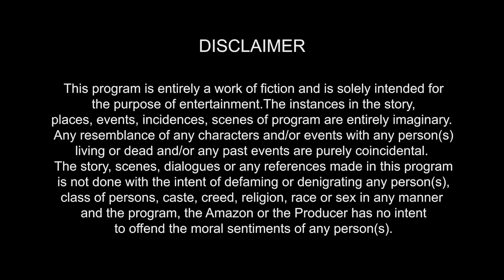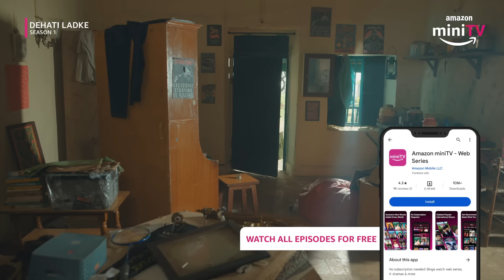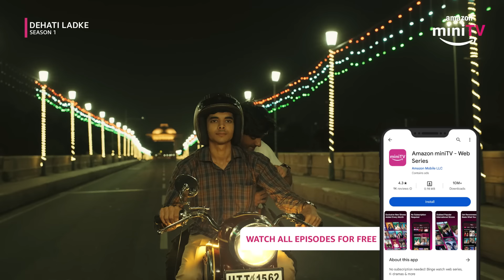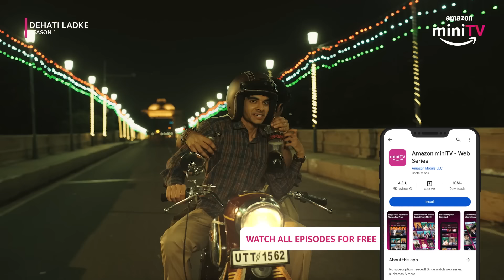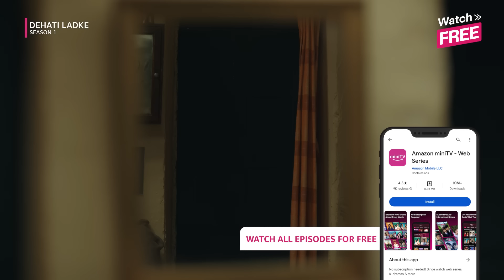Dehati Ladke Season 1 Full Episode 1 | ft. Kusha Kapila, Shine Pandey, Saamya Jainn | Amazon miniTV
Dehati Ladke Season 1, a romance-comedy drama on Amazon miniTV starring, Shine Pandey, Saamya Jainn, Raghav Sharma, Tanish Neeraj, Kiran Sharma, and Siddhant Yadav ke Episode 1 mein dekhiye, Rajat comes from his village to the city of Lucknow with father’s expectation that 'beta gaon ka naam roshan karega', and mother’s three promises, which will help him in cracking UPSC. But on the first day itself, he ends up in a gang, drinks alcohol, and has a crush on a girl, thereby breaking all the three promises, and endangering Dad's dream. Kya hoga ab? Kya Rajat UPSC crack karke apne gaon ka naam roshan karega? To find out, download the Amazon miniTV aur dekhiye Dehati Ladke Season 1 ke saare episodes wo bhi bilkul FREE!

About The Show:
The show highlights and acts as an example that college life is never easy. It's the season for adventure and new discoveries. It's time to enjoy the freedom and glamour of a major city while discovering what your heart desires while balancing parental and societal expectations. Rajat also learns what he wants out of life and himself, and in the process, he loses some of his innocence and gains knowledge. Will Rajat, who came from Gonda succeed in his attempts to be the ideal student and simple boy?

▷ Rajat Prerna Ki Prem Kahani Huyi Shuru ft. Shine Pandey, Saamya Jainn | Dehati Ladke | Amazon miniTV

About Amazon miniTV - Unlimited entertainment with comedy, web series, tech reviews, and short films! Watch for FREE only on the Amazon miniTV app - NO Subscription required!

Phone par, just download the Amazon miniTV app ya Phir binge-watch on your laptop